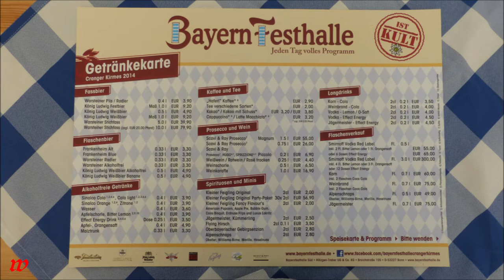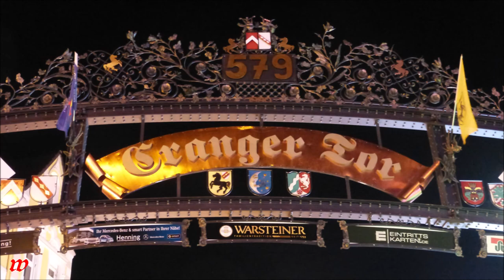Herne-Crange * Cranger Kirmes Nr. 579 immer mindestens einen Besuch wert * Teil 2 * 09.08.2014